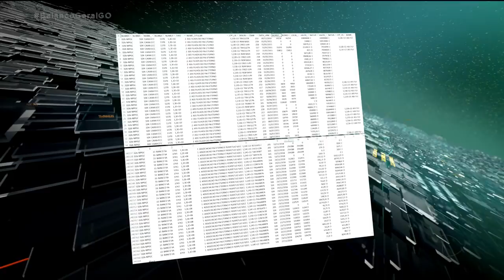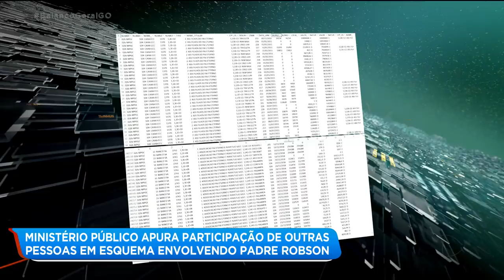MINISTÉRIO PÚBLICO APURA PARTICIPAÇÃO DE OUTRAS PESSOAS EM ESQUEMA ENVOLVENDO PADRE ROBSON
REITOR DA BASÍLICA DE TRINDADE, O PADRE ROBSON DE OLIVEIRA ESTÁ SENDO INVESTIGADO POR SUPOSTAMENTE TER DESVIADO DINHEIRO DA DOAÇÃO DE FIÉIS PARA ADQUIRIR UM PATRIMÔNIO BILIONÁRIO. SEGUNDO O MINISTÉRIO PÚBLICO, ELE MONTOU UM ESQUEMA QUE ARRECADAVA CERCA DE VINTE MILHÕES DE REAIS POR MÊS.  ROBSON DE OLIVEIRA É O PRINCIPAL INVESTIGADO, MAS O GRUPO ENVOLVIDO NO ESQUEMA PODE TER CERCA DE 100 PESSOAS.